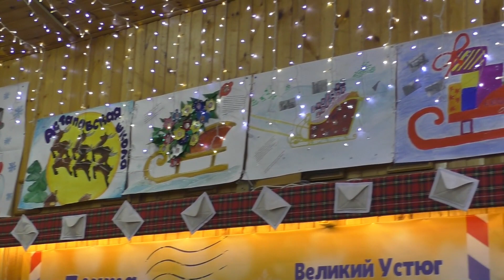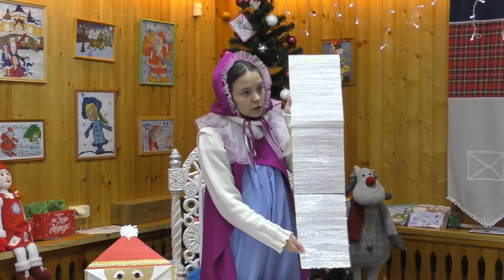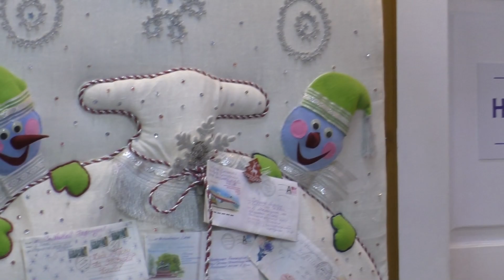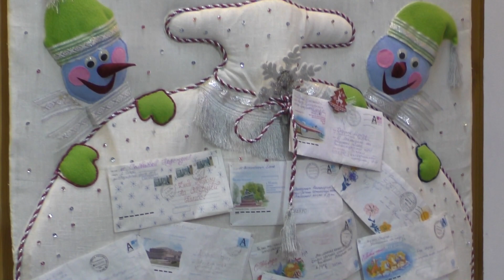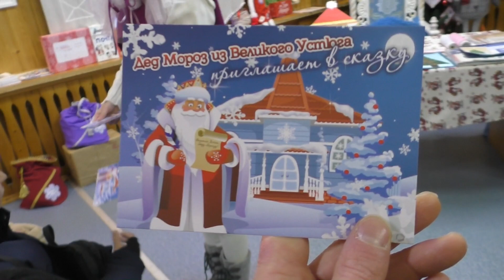Клуб путешественников: Новый год в Великом Устюге - почта Деда Мороза (Россия)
Клуб путешественников с Евгением Манаенковым
Каждый год, начиная с 1998, сотни тысяч детских посланий с поздравлениями и пожеланиями отправляются по почте к Деду Морозу в Великий Устюг. Для того чтобы каждое письмо было прочитано и не осталось без внимания, ему помогают специальные помощники на «Почте Деда Мороза». Здесь все конверты и открытки сортируются, раскладываются по полочкам, а затем на них в сказочной канцелярии подготавливаются ответы с печатью волшебного дедушки.

АВТОР ИДЕИ:
Евгений Манаенков
РЕЖИССЁР И ОПЕРАТОР:
Евгений Манаенков
МОНТАЖ:
Евгений Манаенков

Компания Djek studios 2024 год